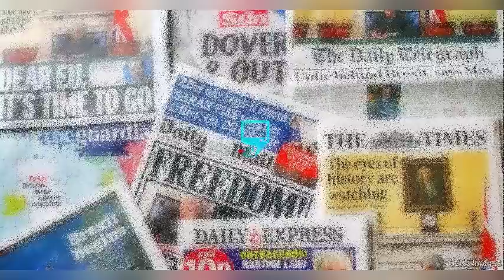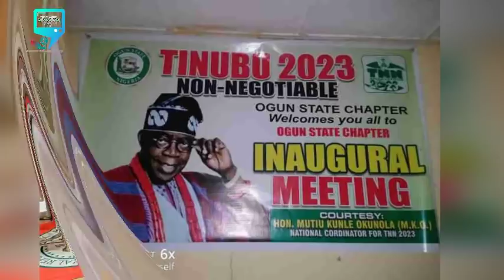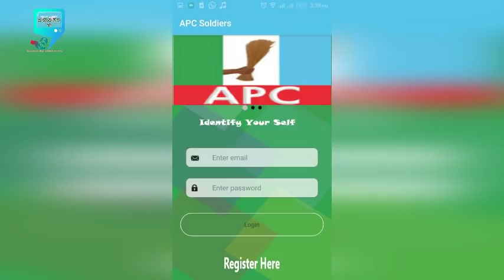A PITY ! AFTER ALL TINUBU'S CONTRIBUTIONS TO APC PARTY, HE IS SET TO DUMP IT...